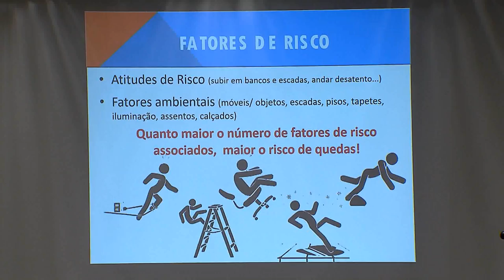Vem Comigo - Sociedades Para Todas as Idades (27/11/2017)